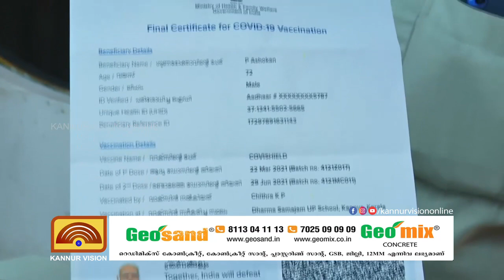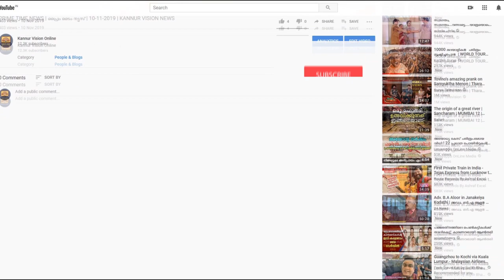നിയന്ത്രണങ്ങളിൽ ഇളവ് വന്നെങ്കിലും നിബന്ധനകളിൽ ആശയകുഴപ്പത്തിലായി വ്യാപാരികളും ജനങ്ങളും